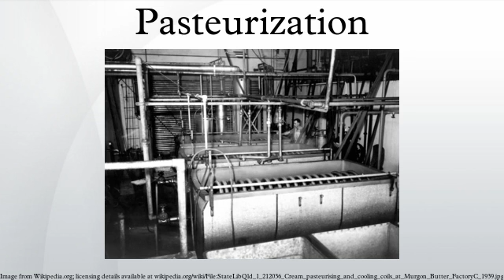Pasteurization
Pasteurization (American English) or pasteurisation (French, and British English) is a process invented by French Scientist Louis Pasteur during the nineteenth century. Pasteur discovered that heating milk to a high temperature then swiftly cooling it before bottling it, enabled the milk to remain fresher for an extended period of time. Today the process of pasteurizaton is used widely in the drinks and food industry. This process slows spoilage caused by microbial growth.
Unlike sterilisation, pasteurization is not intended to kill all micro-organisms in the food. Instead, it aims to reduce the number of viable pathogens so they are unlikely to cause disease (assuming the pasteurized product is stored as indicated and is consumed before its expiration date). Commercial-scale sterilisation of food is not common because it adversely affects the taste and quality of the product. Certain foods, such as dairy products, may be superheated to ensure pathogenic microbes are destroyed.